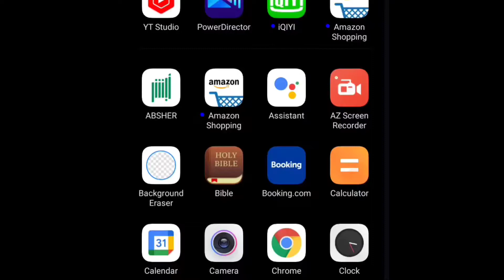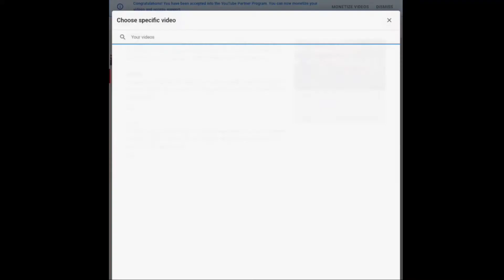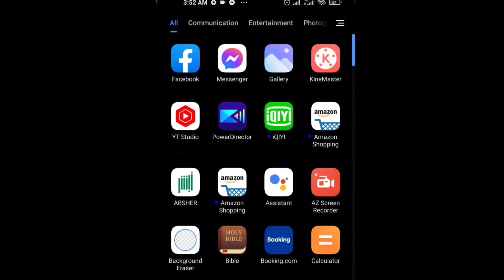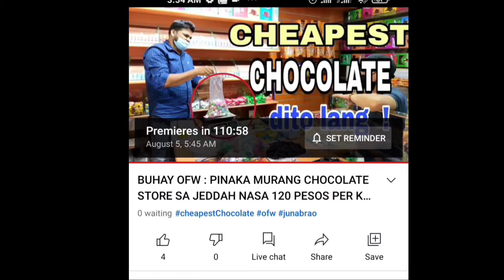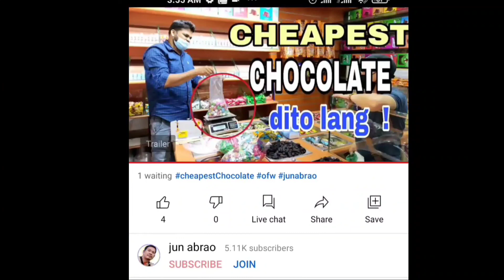HOW TO ADD TRAILER ON YOUTUBE PREMIERE BY ANDROID | GETS MORE VIEWS ON VIDEO!? TUTORIAL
How to add trailer on youtube premiere by android.Tagalog tutorial kung paano natin ilagay ng tama ang trailer video sa atin youtube premiere .Naka dag dag ba ito ng views sa ating youtube video ?
Copyrigth Disclaimer Under Section 107 of the copyrigth Act 1976. allowance is made for " fair use "for purposes such as criticism, comment, news reporting, teaching, scholarship and research.Fair use is a use permitted by copyrigth statute that might otherwise be infringing.